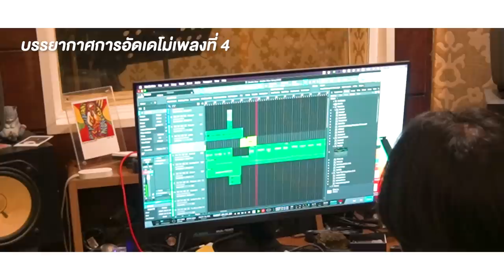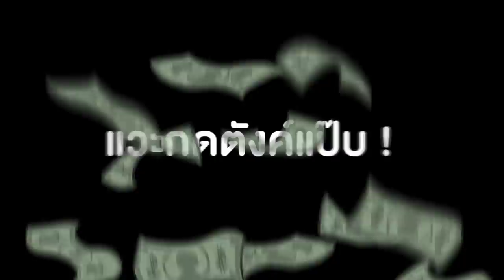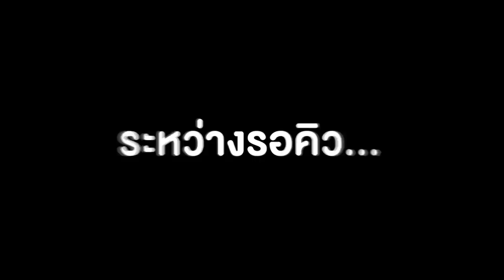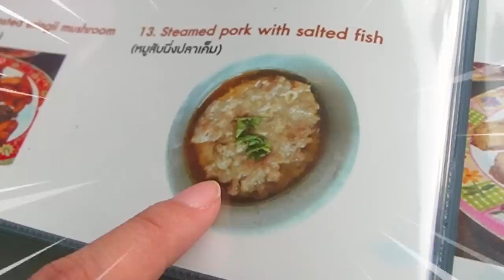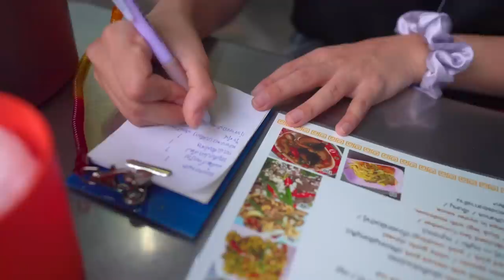ตำนานข้าวต้ม 100 ปี!!! ปิดตี 3.. รสชาติที่ไม่มีเบื่อ (เจ๊สวยไม่รับสแกน) 🍲😋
ร้านข้าวต้ม นี้ เปิดก่อนผู้ใหญ่ลีตีกลองประชุม!!
เฮ้ยทุกคน.. เขาเปิดมาเป็น 100 ปี แล้ว
สูตรดั้งเดิม เพิ่มเติมคือมี 138 เมนู!
เอาใจสายดึก ปิดตีสาม ยาวๆไปจ้าา~

🍲 ร้านที่ 73 : ข้าวต้มเจ๊สวย (ข้าวต้ม 100 ปี)